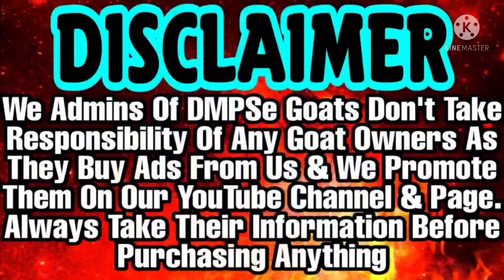Top Quality Khassi Bakro Ka Lot | Qurbani Ke Liye Lot | 90 Bakre